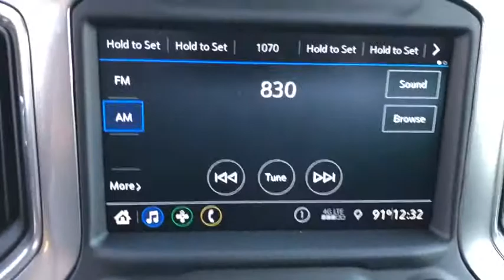2020 Chevrolet Silverado 1500 Anaheim, Buena Park, Santa Ana, Norwalk, Fullerton, CA LG132592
Summit White New 2020 Chevrolet Silverado 1500 available in Buena Park, California at Premier Chevrolet of Buena Park. Servicing the Anaheim, Santa Ana, Norwalk, Fullerton, CA area.
2020 Chevrolet Silverado 1500 RST - Stock#: LG132592 - VIN#: 3GCPWDED7LG132592

Summit White 2020 Chevrolet Silverado 1500 RST RWD 8-Speed Automatic EcoTec3 5.3L V8 8-Speed Automatic, Black Cloth. Price includes: $5500 - Consumer Cash Program. Exp. 02/03/2020
C5H GU5 JL1 L84 MQE PDB PDU PQB PZX WPQ YF5 1SZ ZZ1 ZZ2,WHEELS  18 X 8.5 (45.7 CM X 21.6 CM) BRIGHT SILVER PAINTED ALUMINUM  (STD),DIFFERENTIAL  HEAVY-DUTY LOCKING REAR,STEERING COLUMN  MANUAL TILT AND TELESCOPING,TIRE  SPARE 265/70R17SL ALL-SEASON  BLACKWALL  (STD),ALL-STAR EDITION  includes (PCL) Convenience Package  (G80) locking rear differential and (Z82) Trailering Package,LPO  DARK ESSENTIALS PACKAGE  includes (RIK) Black nameplates  LPO and (SB7) Black tailgate lettering  LPO,SEAT ADJUSTER  DRIVER 10-WAY POWER INCLUDING LUMBAR,SUMMIT WHITE,CONVENIENCE PACKAGE  includes (CJ2) dual-zone automatic climate control  (A2X) 10-way power driver seat including power lumbar  (KA1) heated driver and passenger seats  (NP5) leather-wrapped steering wheel  (KI3) heated steering wheel and (N37) manual tilt/telescoping steering column (Crew Cab models include (R7O) Cloth Rear Seat with Storage Package.),LPO  BLACK NAMEPLATES,COOLING  EXTERNAL ENGINE OIL COOLER,LPO  BLACK TAILGATE LETTERING,TRAILERING PACKAGE  includes trailer hitch  7-pin and 4-pin connectors and (CTT) Hitch Guidance,SEATS  FRONT 40/20/40 SPLIT-BENCH  with covered armrest storage and under-seat storage (lockable) (STD),SAFETY PACKAGE  includes (UD5) Front and Rear Park Assist  (UKC) Lane Change Alert with Side Blind Zone Alert and (UFG) Rear Cross Traffic Alert (Includes Perimeter Lighting.,ALTERNATOR  170 AMPS,TRAILER BRAKE CONTROLLER  INTEGRATED,LICENSE PLATE KIT  FRONT,ENGINE  5.3L ECOTEC3 V8  (355 hp [265 kW] @ 5600 rpm  383 lb-ft of torque [518 Nm] @ 4100 rpm); featuring all-new Dynamic Fuel Management that enables the engine to operate in 17 different patterns between 2 and 8 cylinders  depending on demand  to optimize power delivery and efficiency,STEERING WHEEL  HEATED,REAR AXLE  3.23 RATIO,WHEELHOUSE LINERS  REAR,TIRES  265/65R18SL ALL-SEASON  BLACKWALL  (STD),GVWR  6900 LBS. (3130 KG),TRANSMISSION  8-SPEED AUTOMATIC  ELECTRONICALLY CONTROLLED  with overdrive and tow/haul mode. Includes Cruise Grade Braking and Powertrain Grade Braking (STD),REAR CROSS TRAFFIC ALERT,LANE CHANGE ALERT WITH SIDE BLIND ZONE ALERT,BED PROTECTION PACKAGE  includes (B1J) wheel house liners and (CGN) Chevytec spray-on bedliner,STEERING WHEEL  LEATHER-WRAPPED,AIR CONDITIONING  DUAL-ZONE AUTOMATIC CLIMATE CONTROL,SEAT  CLOTH REAR WITH STORAGE PACKAGE  60/40 folding bench for Crew Cab models  includes seatback storage on left and right side  center fold out armrest with 2 cupholders  (includes child seat top tether anchor),FRONT AND REAR PARK ASSIST  ULTRASONIC,COOLING  AUXILIARY EXTERNAL TRANSMISSION OIL COOLER,JET BLACK  CLOTH SEAT TRIM,RST PREFERRED EQUIPMENT GROUP  includes standard equipment,AUDIO SYSTEM  CHEVROLET INFOTAINMENT 3 SYSTEM  8 diagonal color touchscreen  AM/FM stereo. Additional features for compatible phones include: Bluetooth audio streaming for 2 active devices  voice command pass-through to phone  Apple CarPlay and Android Auto capable. (STD),CHEVYTEC SPRAY-ON BEDLINER  BLACK WITH CHEVROLET LOGO  (does not include spray-on liner on tailgate due to Black composite inner panel),HITCH GUIDANCE,SEATING  HEATED DRIVER AND FRONT OUTBOARD PASSENGER,Rear Wheel Drive,Power Steering,ABS,4-Wheel Disc Brakes,Aluminum Wheels,Tires - Front All-Season,Tires - Rear All-Season,Tires - Front All-Season,Tires - Rear All-Season,Tow Hooks,Daytime Running Lights,Fog Lamps,Heated Mirrors,Power Mirror(s),Privacy Glass,AM/FM Stereo,MP3 Player,Bluetooth Connection,Auxiliary Audio Input,Smart Device Integration,Bluetooth Connection,WiFi Hotspot,Split Bench Seat,Cloth Seats,Pass-Through Rear Seat,Rear Bench Seat,Floor Mats,Floor Mats,Steering Wheel Audio Controls,Adjustable Steering Wheel,Power Windows,Power Windows,Power Door Locks,Remote Engine Start,Keyless Entry,Power Door Locks,Keyless Start,Cruise Control,Security System,Power Outlet,MP3 Player,Auxiliary Audio Input,Power Outlet,A/C,A/C,Rear A/C,Rear Defrost,Traction Control,Stability Control,Daytime Running Lights,Driver Air Bag,Passenger Air Bag,Front Side Air Bag,Front Head Air Bag,Rear Head Air Bag,Passenger Air Bag Sensor,Telematics,Back-Up Camera,Tire Pressure Monitor